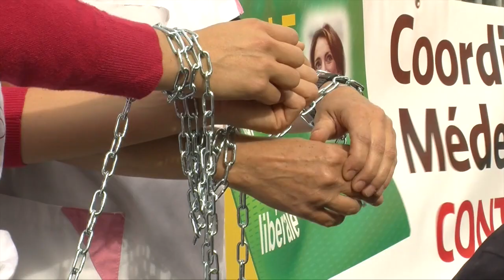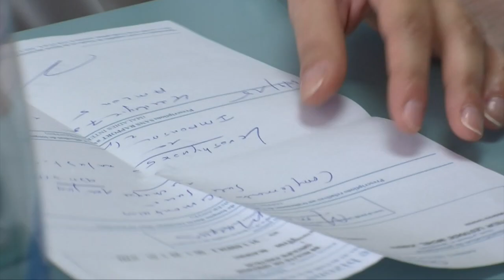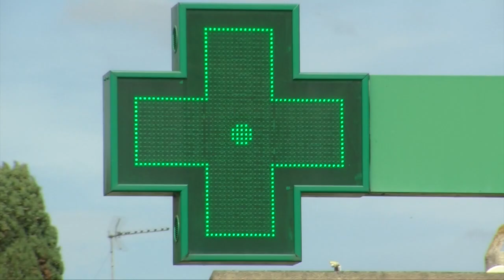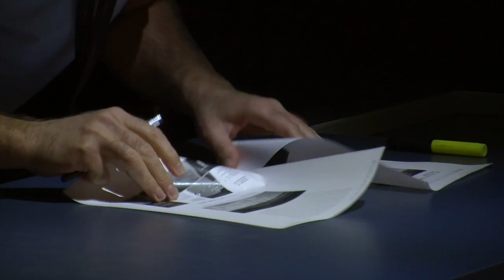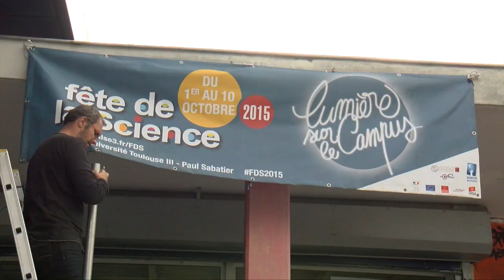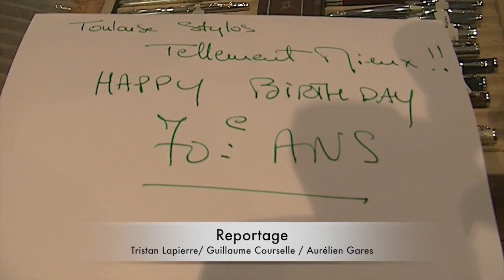JT iscpa Toulouse - Édition du 7 octobre 2015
JT ISCPA TOULOUSE - Au sommaire de l’édition du 7 octobre :
- La polémique Reynié. Le candidat Républicain passe un accord avec les centristes sans l’aval de Nicolas Sarkozy
- Les médecins grévistes marquent un point, le Sénat annule la généralisation du tiers payant
- La France est touchée par une pénurie de vaccins pour les enfants
- Des travaux pour désengorger le périphérique toulousain
- La découverte de l'eau sur Mars, une nouvelle à nuancer
- L’Université Paul Sabatier met la lumière à l'honneur avec "La Fête de la Science"
- Une exposition de stylos pour les 70 ans de la boutique "Toulouse Stylos"

L' "Intensive TV" s’inscrit dans une logique d’apprentissage pratique intensif, de renforcement des connaissances, des compétences, et d’acquisition de la maîtrise des outils informatiques et audiovisuels. L’encadrement est assuré par des professionnels (journalistes, monteurs, cadreurs…) et les travaux, réalisés en équipes, sont produits par les étudiants de 3ème année Bachelor Journalisme.